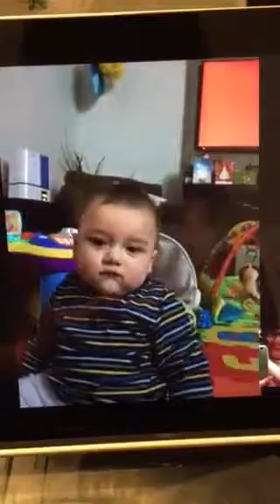8 mos kian trying his first step